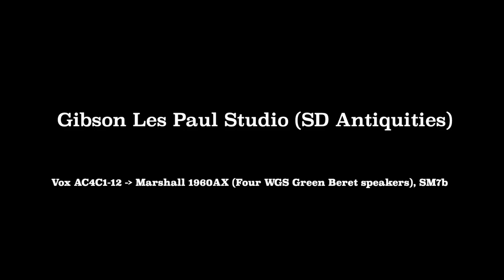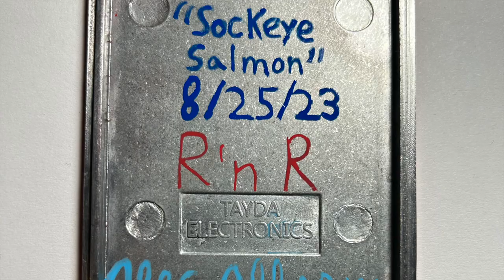AlfaTone Sockeye Salmon #1 Electric Guitar Test (Menatone Red Snapper style pedal)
AlfaTone Sockeye Salmon #1 2023 - Classic Red (Menatone Red Snapper) Electric Guitar Test

Gibson Les Paul Studio (SD Antiquity Humbucker set) - AlfaTone Sockeye Salmon #1 2023 - Classic Red (Menatone Red Snapper style pedal) - Vox AC4C1-12 amp - Marshall 1960AX 4x12 cab loaded with four WGS Green Beret speakers - SM7b